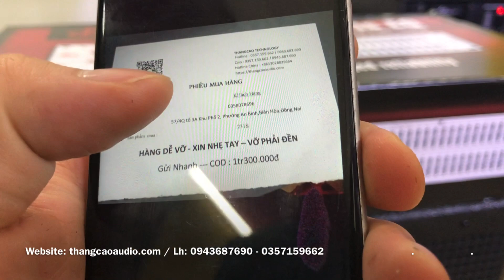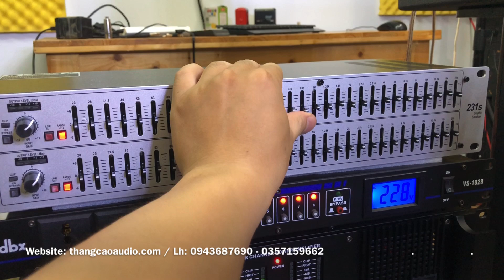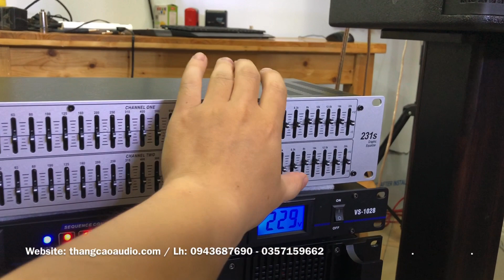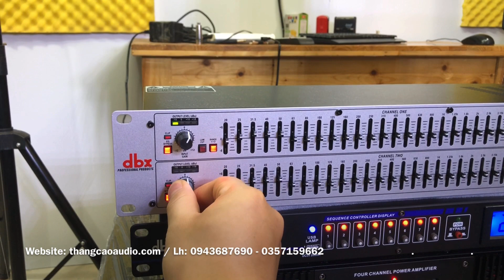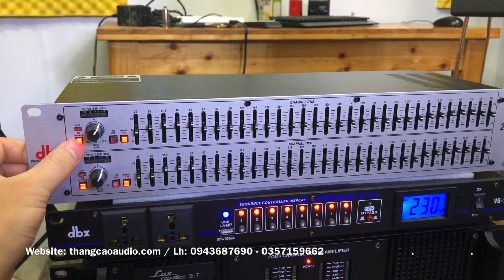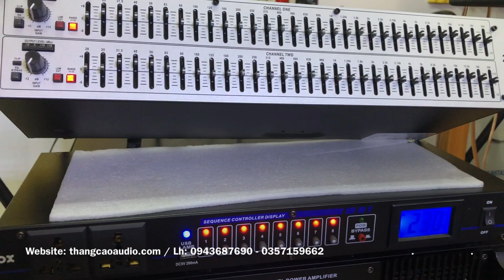Nâng Cấp EQ (Lọc Xì) 231S : 1tr300 ( Hàng Loại 1) Chất Lượng Vượt Tầm Tiền